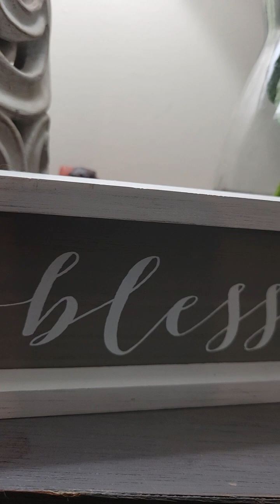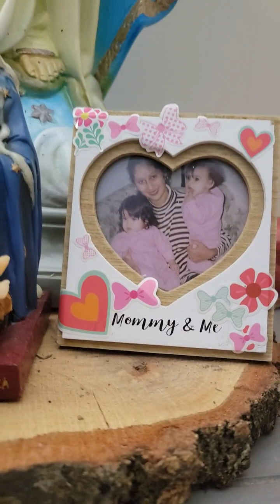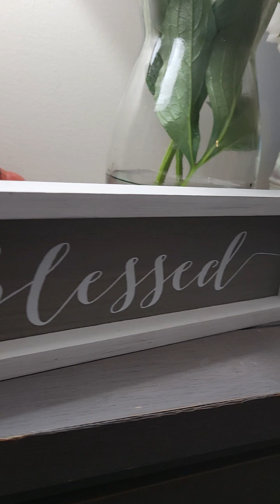Santa madre de Dios ruega por nosotros